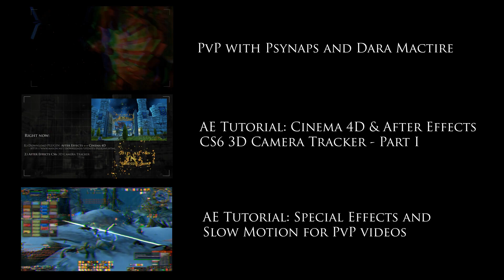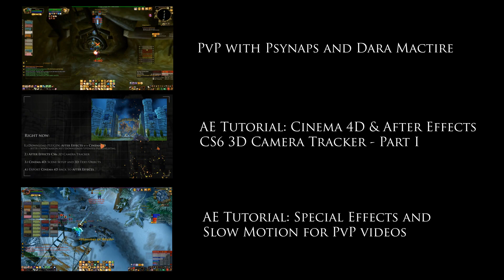Firefall Beta: Thumper XP Farming Glitch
Firefall Beta Thumper trick for fast XP farming. This exploit gave me a ton of XP and loot, and you can do it solo or with a group!

This game is awesome, and it's going to be free to play. Thanks Sinroysin for getting me a Beta key.